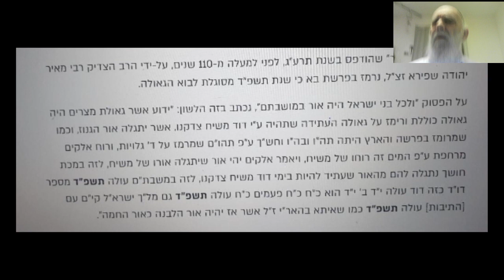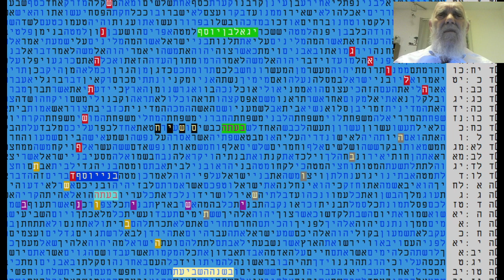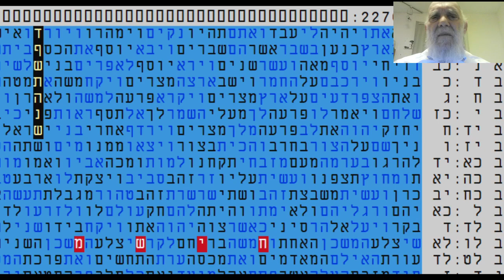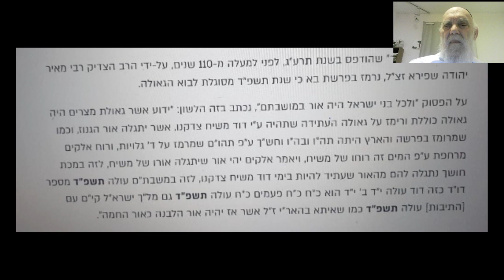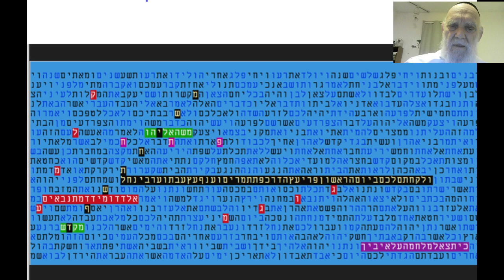טבלאות קודים בתורה -מאשרים את דברי הרב הצדיק רבי מאיר יהודה שפירא - משיח בתשפ"ד-מתתיהו גלזרסון